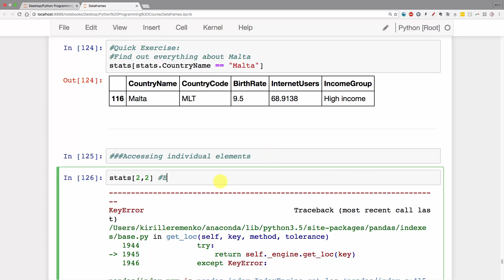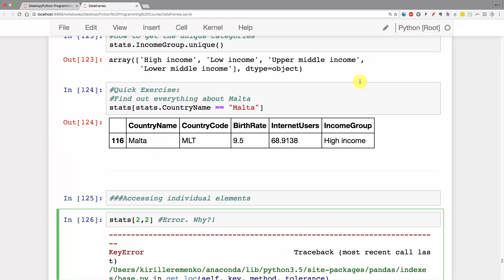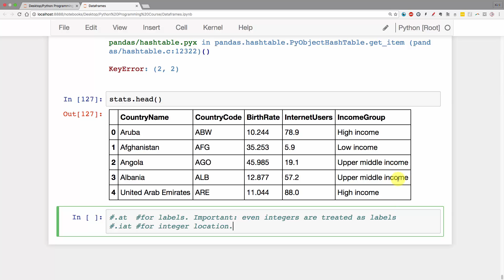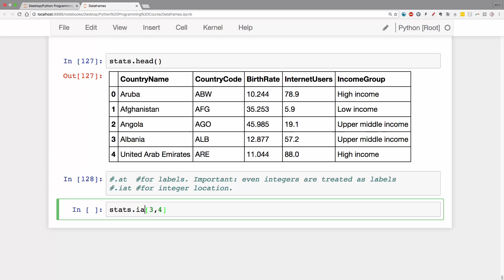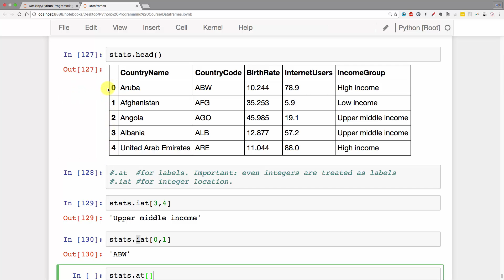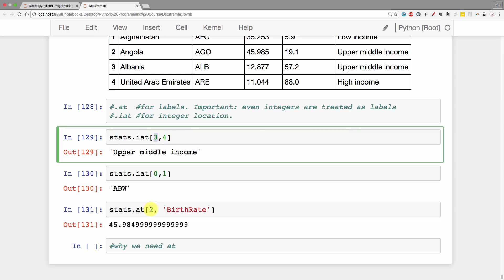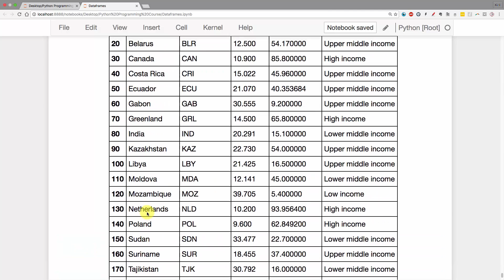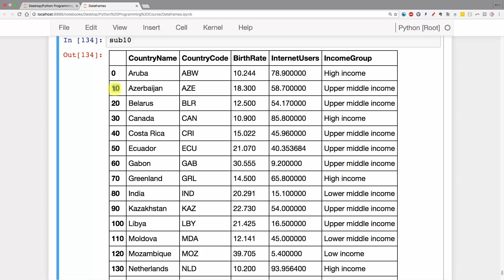Using .at() and .iat() (advanced tutorial)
Today we talking about basic operations on data frames. For any kind of data analysis, you will need to use those techniques: subsetting, mathematical operations, adding elements to a data frame, removing elements from a data frame. By the end of this tutorial, you will be able to perform any kind of data manipulations with data frames.

Use this special coupon to get a YouTube-only discount on the full course